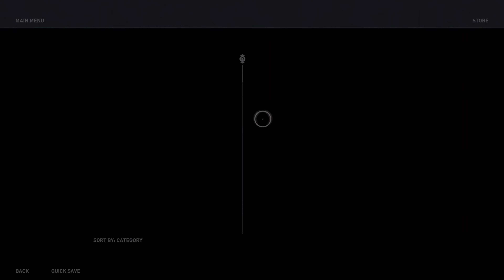Tough Love - Part 157 - Assassin’s Creed® Odyssey gameplay - 4K Xbox Series X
Part 157. Assassin’s Creed® Odyssey. Playthrough, Walkthrough.
Tough Love.
Gameplay created on Xbox Series X.